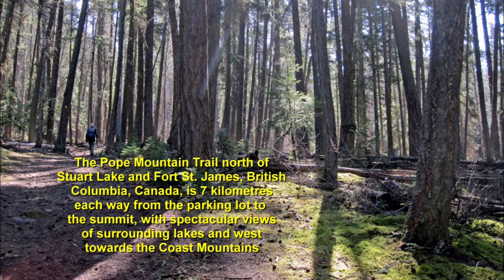Mount Pope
Mount Pope is situated just north of spectacular Stuart Lake, a few kilometres northwest of Fort St. James in North Central British Columbia, Canada. It is the main feature of the eponymous provincial park. Because it is a good, relatively easy, mostly south-facing trail of 14 kilometres (8.6 miles) round trip and 875 metres (2,871 ft) elevation gain, it is a great early-season hike. The intermittent views are excellent most of the way up, but the full view is not realized until the very last moment on gaining the summit, which is capped by a small pagoda that was donated by a local forest company to replace an old fire lookout. The vista from the summit is unsurpassed in North Central British Columbia, with spectacular 360-degrees views, including west along Stuart Lake towards the distant Coast Mountains, and north to Pinchi Lake and the very beautiful Tezzeron Lake. Pinchi Lake lies on the Pinchi strike slip fault, and the land between Pinchi and Tezzeron Lakes comprises the John Prince Research Forest, a joint venture of the Tl’azt’en and Nak’azdli First Nations, the College of New Caledonia, the Canada Research Council and the University of Northern British Columbia. The community of Fort St. James is home to a National Historic Site that, strangely, is administered by Jasper National Park. Fort St. James was, at the height of the fur-trading era, the capital of New Caledonia, which was the forerunner of the Province of British Columbia.